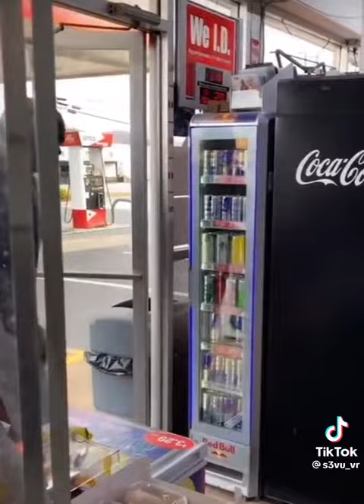working at a gas station